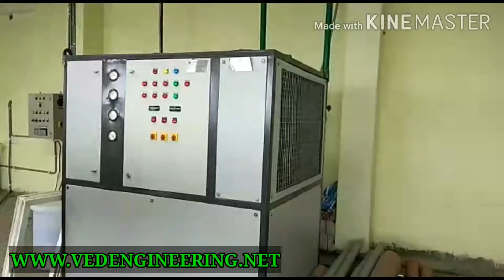MILK PROCESSING PLANT 10000 LPH BY VED ENGINEERING NOIDA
FULLY AUTOMATIC MILK PLANT. WITH WEIGH BOWL, DUMP TANK, BULK MILK COOLER, AUTOMATIC ONLINE MILK PASTEURISER, CREAM SEPARATOR, BUTTER CHURNER, GHEE KETTLE , GHEE SETTLING TANK, PANEER PROCESSING SECTION , DAHI SECTION, BOTTLE FILLING MACHINE, BOTTLE RINSING MACHINE, COOLING TOWER SYSTEM , IBT.